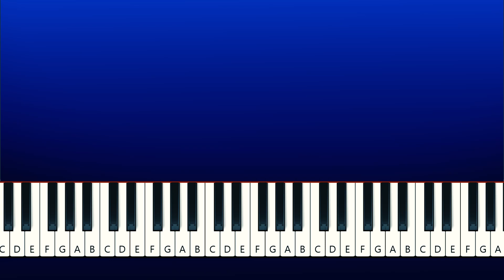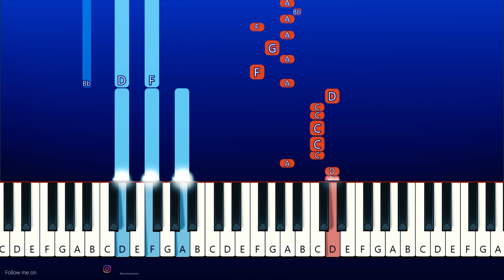Friday Night Funkin - Vs Shaggy x Matt -Power Link (Piano Tutorial)